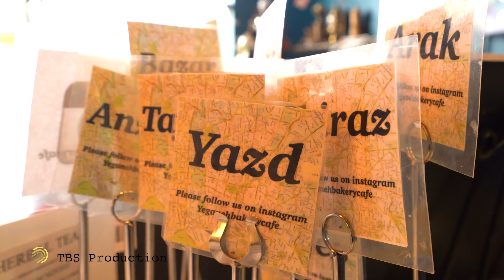Yeganeh Bakery and Kafe Unik Tour by TBS LLC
Yeganeh Bakery and Kafe Unik Tour